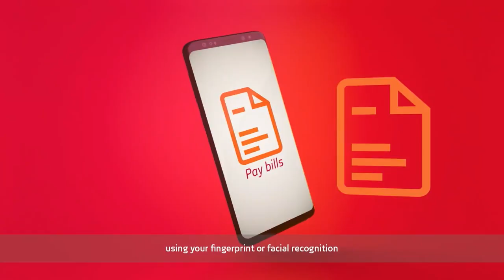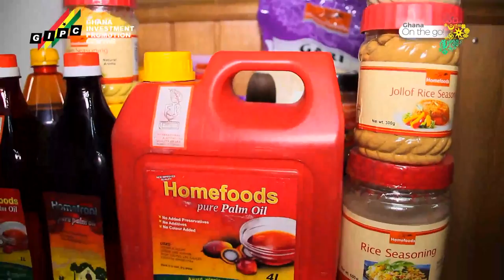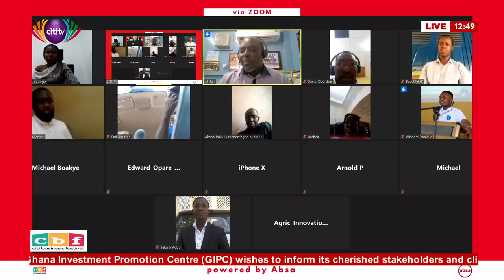Agribusiness forum: How to create another career in agribusiness | Citi Business Festival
Our guests for the agribusiness virtual forum are William Nettey (Head of agribusiness, Absa Bank Ghana), Ken Addy (agribusiness consultant), Davies Korboe (2009 National Best Farmer) and Doris Yaa Osei (animal scientist).

The topic for the forum is 'how to create another career in agribusiness'.